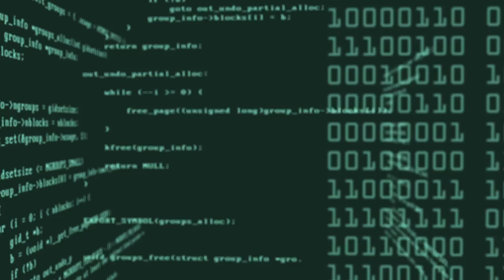Computer Coding Flythrough | New Copyright Free Videos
We did not belong to any of these footages. We just collect copyright-free videos from different sources to help content creators.
You can use footages for your project or commercial purpose even don't ask for any permission.
THANKS;
SHAER